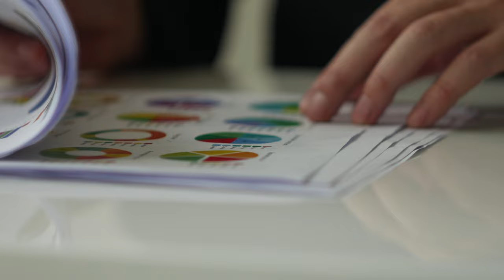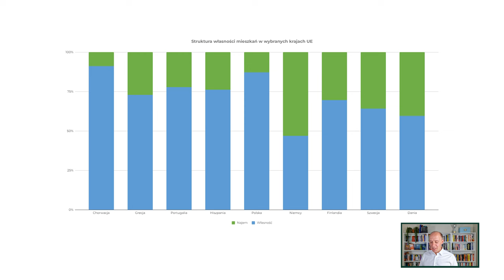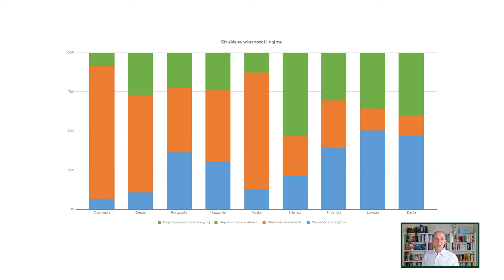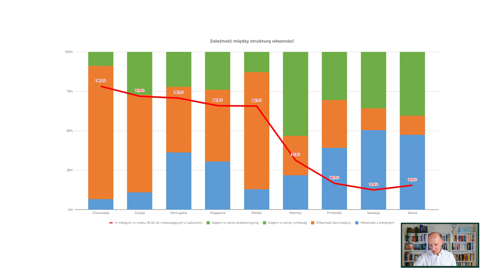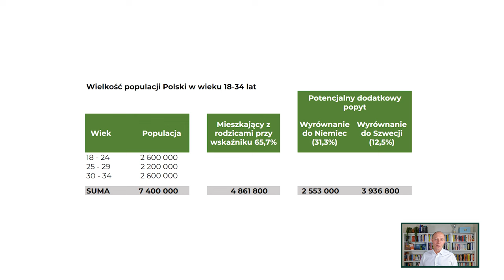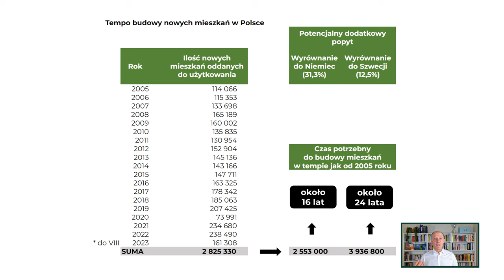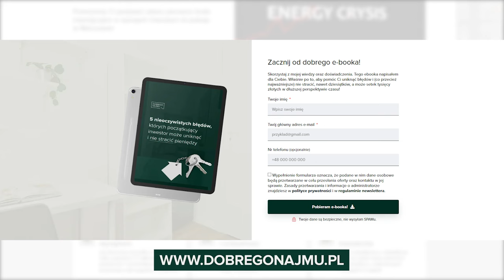Sprawdzam! - BOMBA Popytowo-Demograficzna? Młodzi Załamią Rynek Nieruchomości?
Polska jest wręcz ewenementem na skalę europejską, gdzie aż 2/3 osób w wieku 18-34 lat mieszka z rodzicami. Czy ten fakt może okazać się ukrytą bombą demograficzną, za którą nie nadąży rynek nieruchomości, gdy w końcu ta grupa ludzi opuści swój rodzinny dom w poszukiwaniu mieszkania? A może jest to największa niespodzianka, która uratuje kulejącą demografię, którą wszyscy się martwimy i przy okazji da zarobić inwestorom?

👉 Pobierz mój e-book, gdzie znajdziesz 5 zasad, o których musisz pamiętać, by zostać skutecznym inwestorem, który nie traci pieniędzy:

00:00 Demografia a rynek nieruchomości
00:57 Wykres: mieszkanie własne vs mieszkanie wynajmowane w różnych krajach
01:55 Rola kredytu w posiadaniu własnego mieszkania
02:58 Zależność między strukturą własności a zjawiskiem mieszkania z rodzicami
04:43 Ilu Polaków w wieku 18-34 lat mieszka z rodzicami?
05:23 Rosnący popyt, czyli co jeśli młodzi Polacy zaczną opuszczać domy rodzinne?
07:56 Ilość powstających nowych mieszkań kontra popyt do zaspokojenia
09:58 Moje zdanie i wnioski